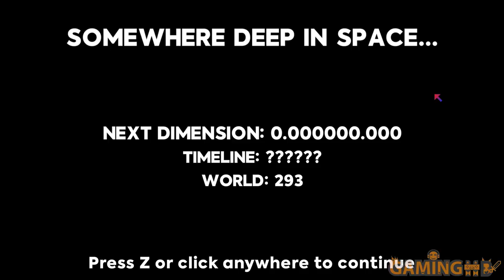PlayNow: Chromasia - Rock Paper Tactics (Tactical RPG) | PC Gameplay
Chromasia - Rock Paper Tactics | PC Gameplay (Tactical RPG) - A lot of strategy games are accused of just being rock paper scissors in terms of balancing. Well, this one doesn’t ever try to hide it. It does the opposite, it makes it so clear that it’s all about that by making every character a literal piece of paper, a rock or a pair of scissors. Is it good? Well, it’s OK enough.